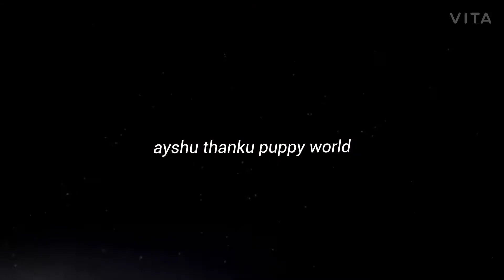only 3 ingredients to make tutti frutty vanila ice cream 😋😋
how to make orginal tutti frutty vanila ice cream in malayalam. only 2ingredients. very simole method to make ice cream. 😋😋

stay save 😊